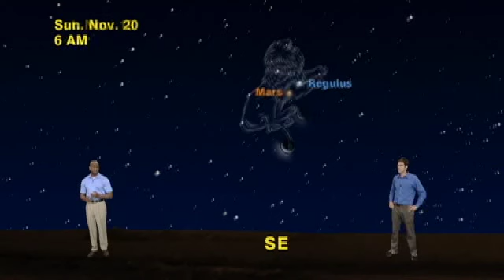Star Gazers One Minute 11/14/11 - 11/20/11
"Planets, Stars And The Moon At Dawn's Early Light"